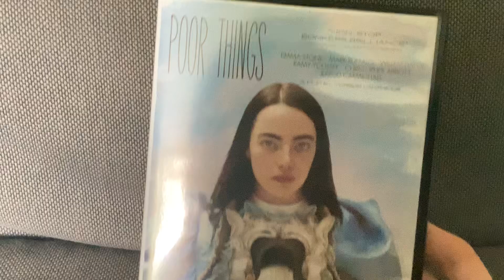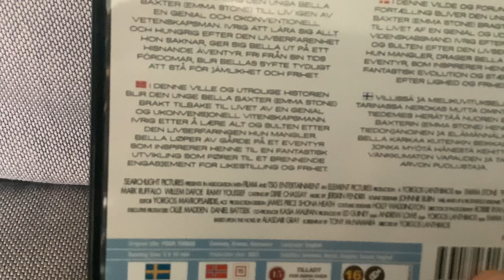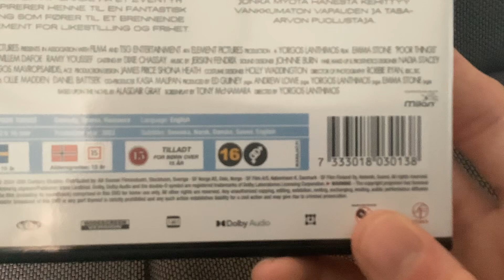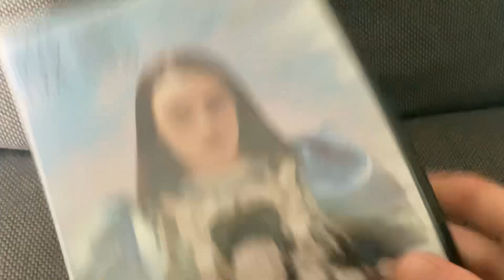Poor Things DVD nordic retail unboxing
NOTE: This British-Irish-American romantic comedy science fiction film was released in 2023 by Searchlight Pictures. This DVD was released in nordic countries Sweden, Norway, Denmark and Finland by Walt Disney Studios Home Entertainment under 20th Century Studios brand through SF Studios 2024. MY REACTION: I think this film is not worst and not best either for me but a kinda okay film but also kinda weird at the same time because some people think it’s a good film while others think it’s controversial. But some elements are disturbing. So don’t watch it if you don’t like disturbing films or if you are minor. I have a tip if you are a minor just ask your parent to find out more about this film to watch or doing research then the parent says you can watch it if you be older for mature age group depending on which country where you live in or if you should never watch that film if you don’t like disturbing films.